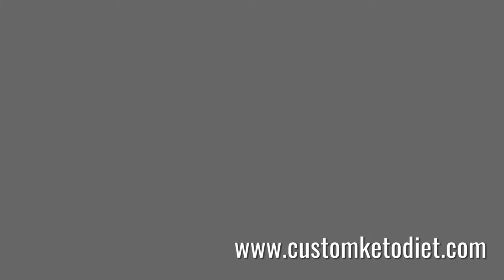Keto Salmon Belly Salpicao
Our “Done For You” keto meal plans are completely customized based on your food preferences and weight loss goals.
✅ You can click the LINK to start creating your 8-week plan. Simply follow the plan to achieve a successful keto diet.